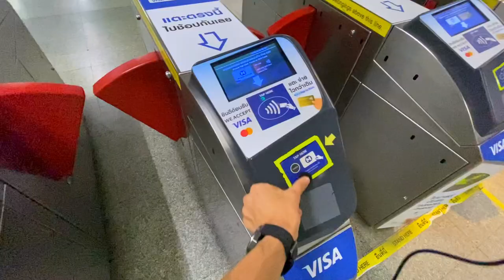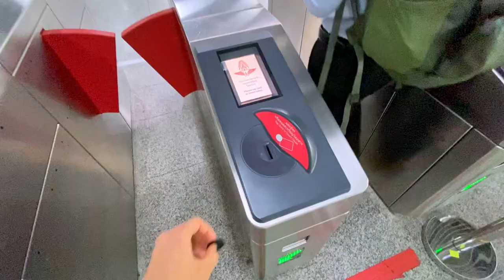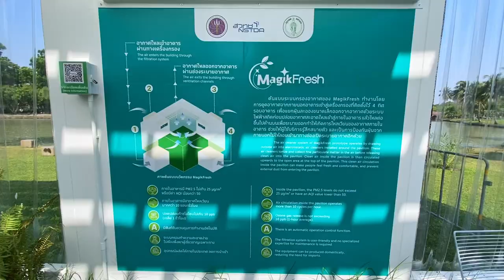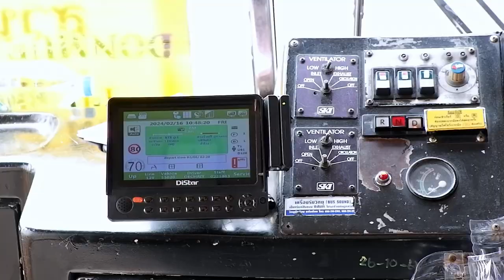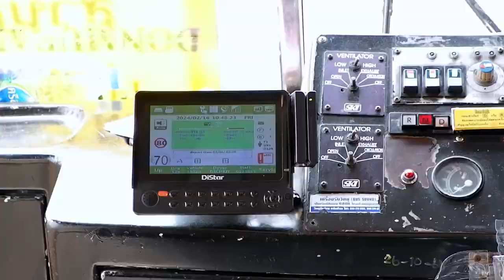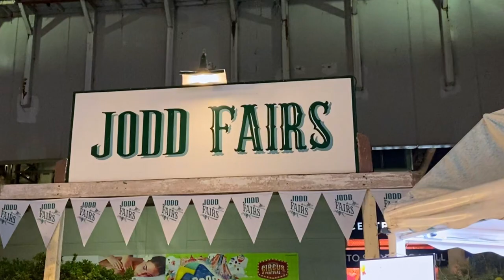Thailand 2024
A First-Timer's Take on Bangkok

Embark on a journey through Bangkok with a traveller discovering the city for the first time. From bustling streets to serene parks, witness candid reflections on Bangkok's allure and challenges. Join as we navigate the city's efficient transport systems, contrasting the thrill of exploration with a longing for calm. Experience the vibrant atmosphere of Chatuchak Park, encountering water monitors and savouring local delicacies at lively food jodd fairs. Explore iconic landmarks like Siam Center and G Tower, marveling at their grandeur while pondering the overwhelming pace of urban life. Ultimately, immerse yourself in the beauty of Bangkok's parks, finding respite amidst the city's hustle and bustle. Whether you're drawn to the excitement of city life or seek moments of tranquillity, this video offers a glimpse into the complex tapestry of Bangkok's charm and contradictions in Thailand 2024.

Timestamps:

0:00 First time in Thailand 2024
0:21 Bangkok is not for me
0:46 Transport in Thailand 2024
2:03 Chatuchak Park
3:35 Siam Center Bangkok
4:21 Lumphini Park Bangkok
5:13 JODD FAIRS Rama 9 - Night markets
5:24 Thailand nightlife 2024

Featured Gear:

Camera: FUJIFILM X-T100 / Iphone 11 Pro
Microphone:

Thank you for joining me on this adventure! Let's explore Yangon together, one adventure at a time.

Yangon, Myanmar